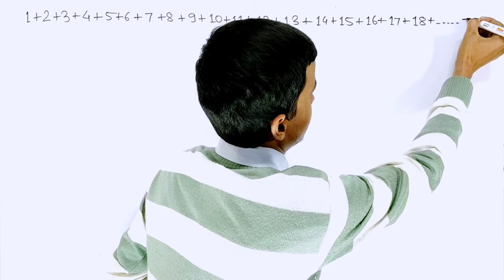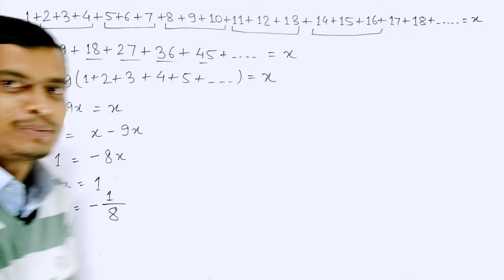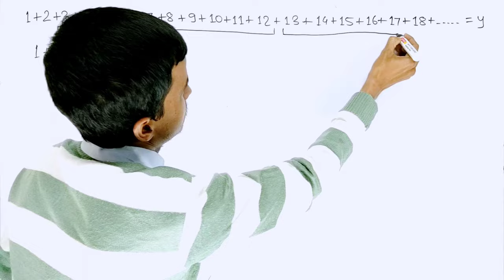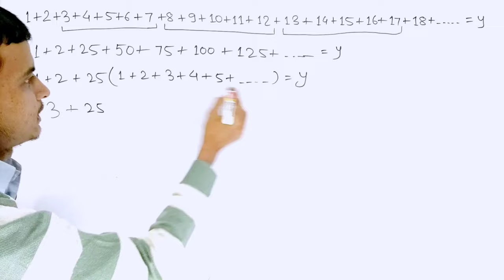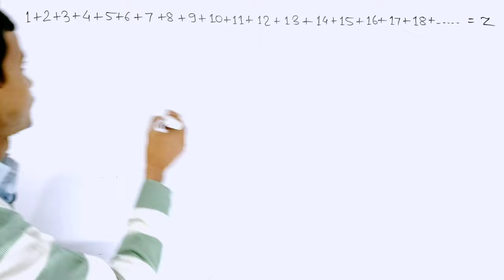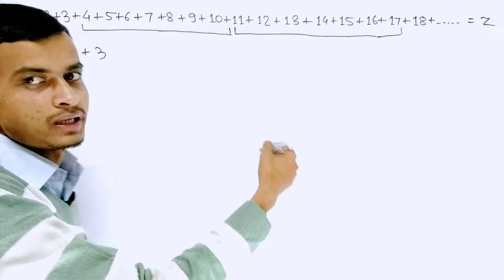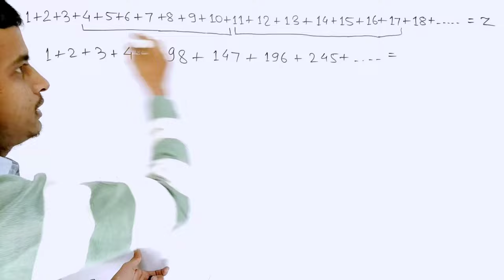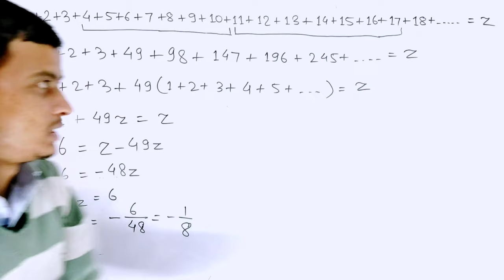What is the sum of all natural numbers । The sum of all natural numbers । The Mathemagician Show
we prove that sum of all natural numbers is -1/8.